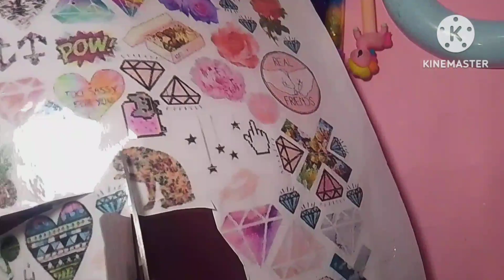how to make cute stickers at home without double sided tape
how to make stickers at home without double sided tape easily /how to make cute asthetic stickers

hope you like this video so bye guys